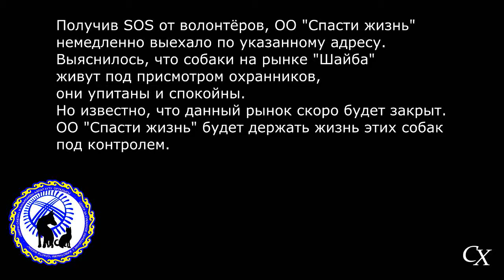Спасти жизнь, 13 серия: Рейд на "Шайбу"